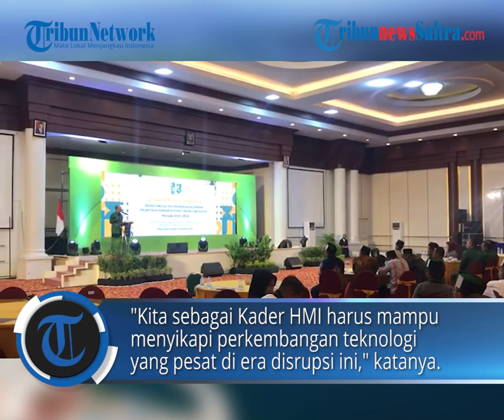Irfan Karim Resmi Nahkodai Badko HMI Sulawesi Tenggara Periode 2022 2024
TRIBUNNEWSSULTRA.COM,KONUT - BADKO HMI Sulawesi Tenggara (Sultra)resmi dipimpin Irfan Karim sebagai menjabat ketua umum.

Sedangkan Irwan menjabat sekretaris umum resmi dilantik di salah satu hotel di Kendari, Rabu (19/10/2022) malam.

Editor Rheymeldi
Sumber bima